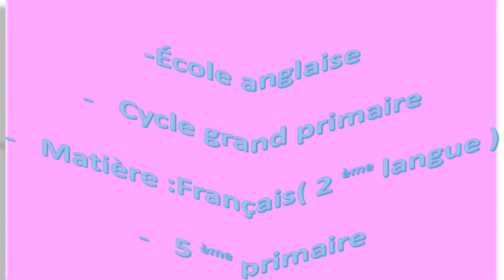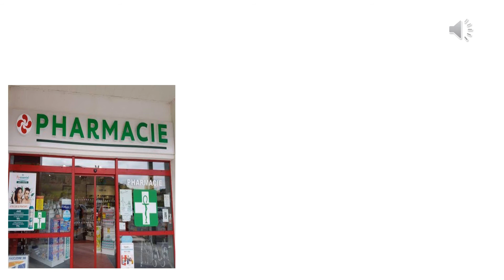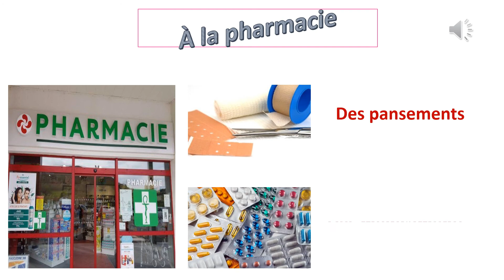qu'est ce qu'on achete